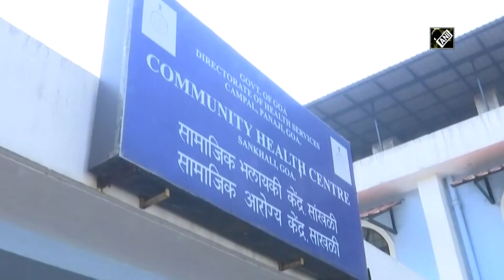CM Pramod Sawant administers 1st dose of Covishield vaccine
Panaji (Goa), Mar 03 (ANI): Goa Chief Minister Pramod Sawant took his first dose of the COVID-19 vaccine on March 03. Pramod Sawant took the Covishield jab at PHC Sankhali.  CM further urged people to come forward and get vaccinated to eradicate the spread of COVID-19 from Goa. (SA)